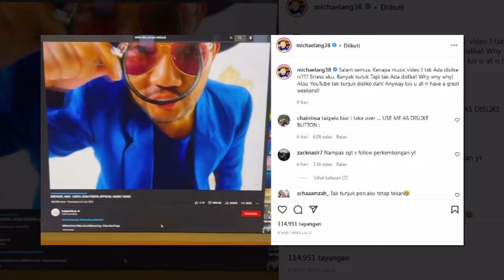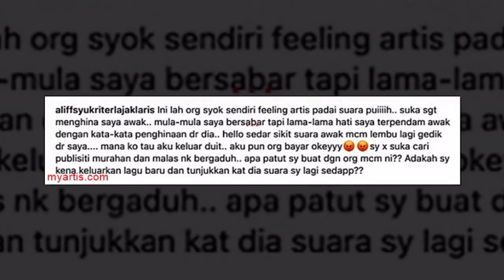Michael Ang 'Sound' Aliff Syukri ",Pergi Cari Bukti Aku Pernah Kutuk Lagu Kau..."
"Kau kata aku cakap kau (Aliff Syukri) tergedik-gedik, kau faham tak apa yang aku cakap? Aku cakap aku tak tergedik-gedik keluarkan lagu dan bayar sendiri, aku dibayar untuk menyanyi... itu perbezaan kita..
"Pergi cari bukti yang tunjukkan aku pernah kutuk lagu kau... tak pernah, puji lagu nasyid kau ada la. Apa-apa pun dia ada hak, kalau dia tak suka saya tak kisah... bagi saya, lagu tersebut untuk orang dengar dan untuk orang judge," itulah kata pengarah sensasi, Michael Ang berhubung kenyataan usahawan kosmetik Datuk Seri Aliff Syukri yang bengang kena 'kutuk'.

Sumber : Myartis